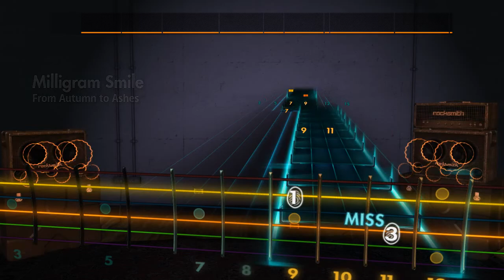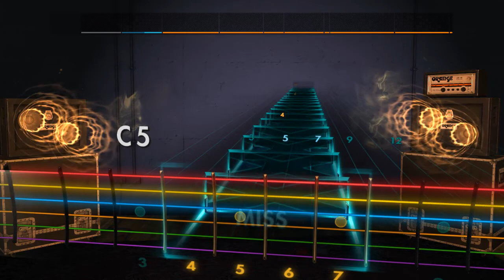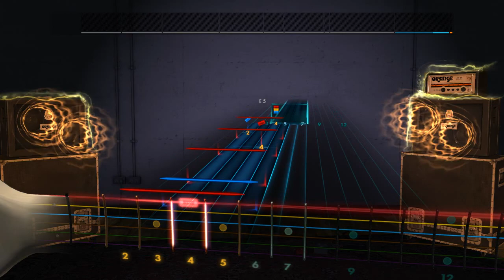Rocksmith 2014 CDLC: From Autumn to Ashes - Milligram Smile (Lead)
DROP C